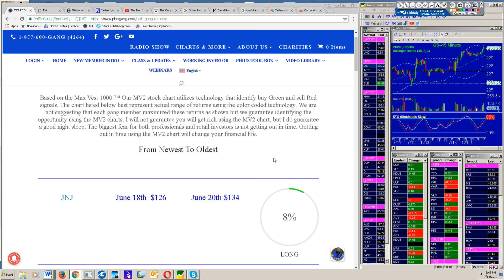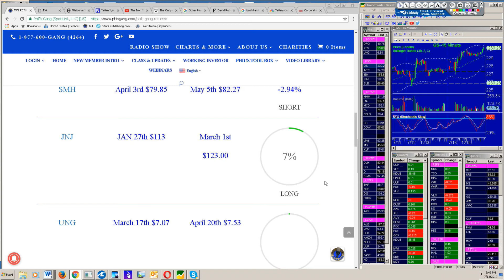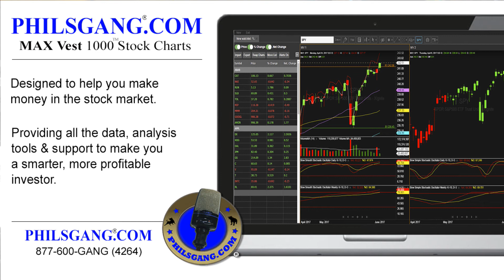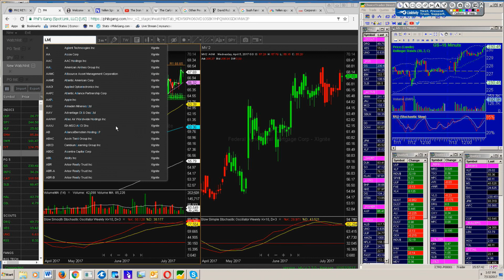The Phil's Gang Radio Show 07/13/2017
The Phil's Gang Radio Show with Phil Grande. PHILSGANG.com is an internet company that provides stock market investing education information in financial markets. PHILSGANG.com members are taught with core essential strategies when it comes to investing by using stock charts.

PHILSGANG.com
877-600-GANG (4264)